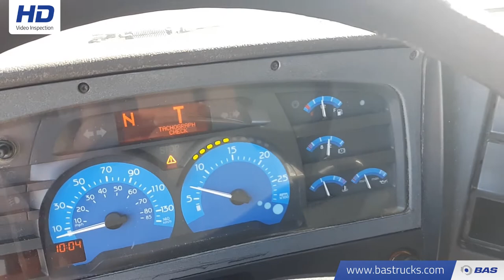70129242 Renault Premium 310